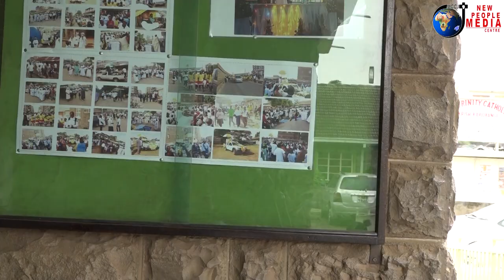Fr. Daniel, a Comboni Missionary from Togo.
"The demonstrations impacted youth activities," said Fr. Daniel, a Comboni Missionary from Togo who currently serves as the Youth Chaplain of Kariobangi, in an interview with New People Media last Friday.